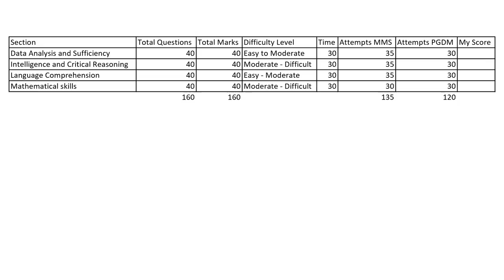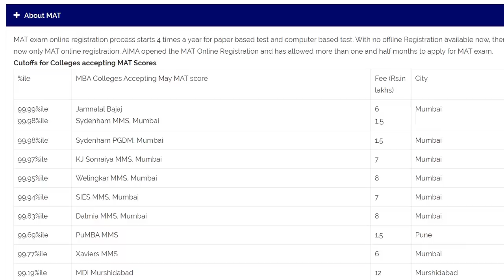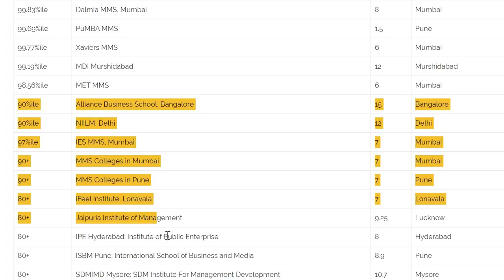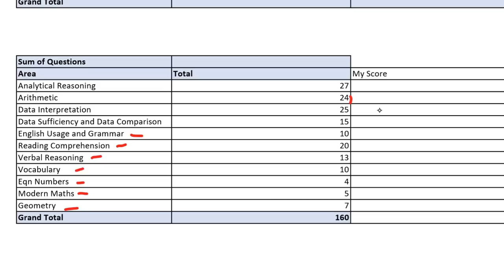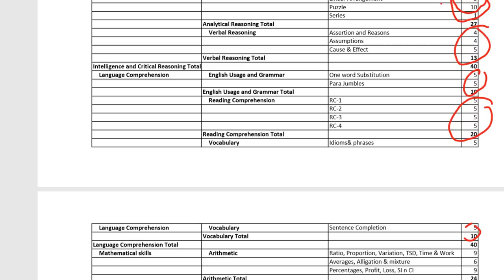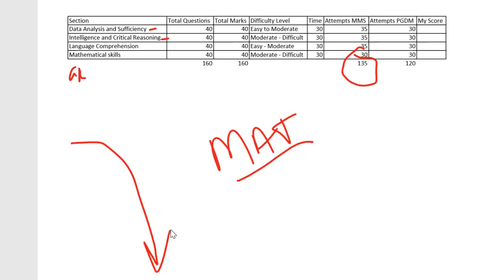MAT Exam. Cutoffs Analysis Overview Important Topics Strategy Planning